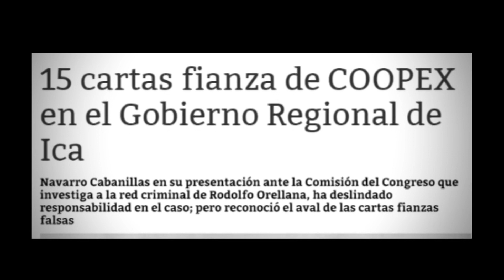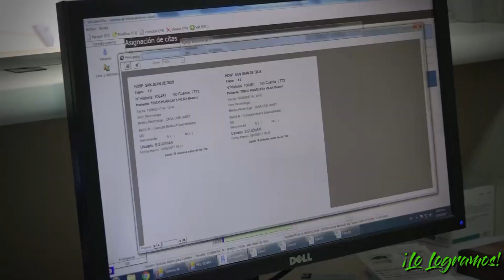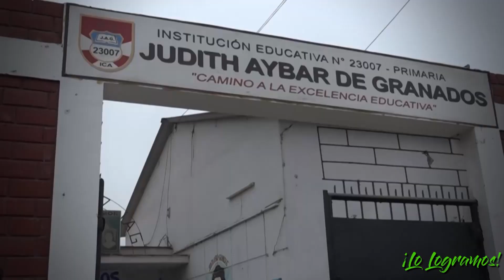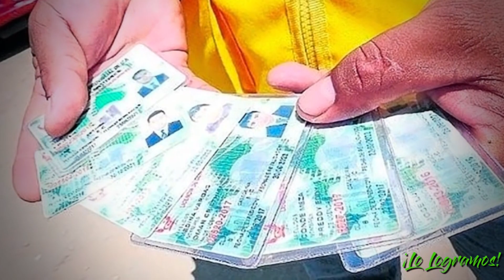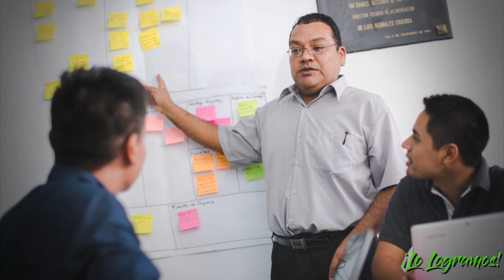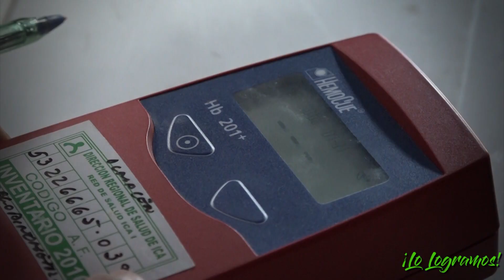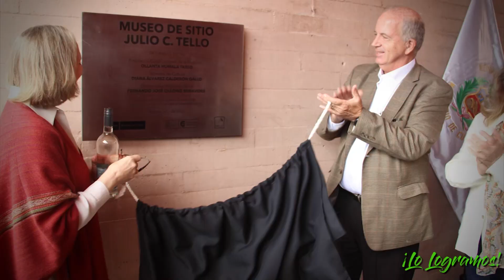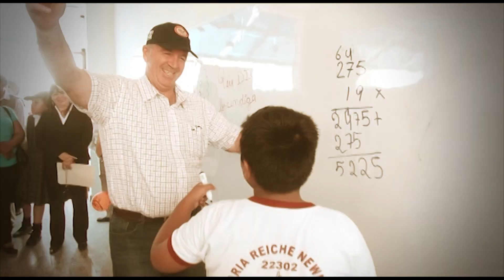¡Lo Logramos! 💯💪| Logros del Gobierno Regional de Ica 2015- 2018